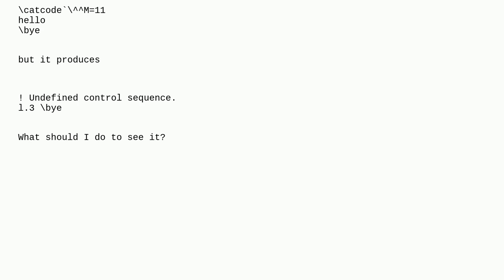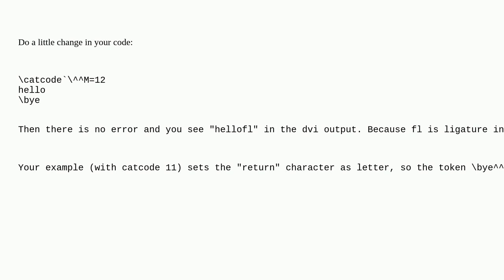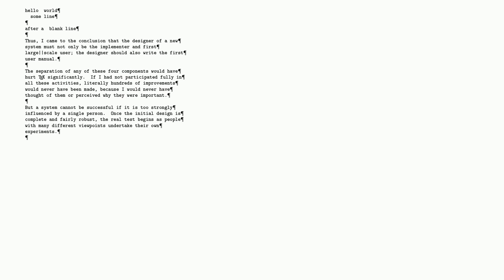Tex: Show carriage return by changing its catcode in TeX?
Show carriage return by changing its catcode in TeX?

A special thanks goes out to the awesome community

  return catcodes tex-core